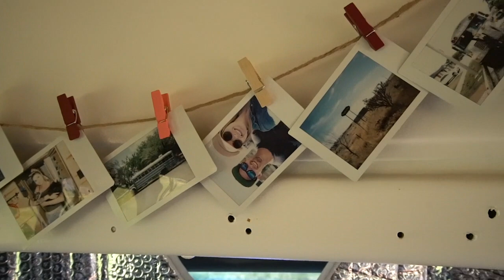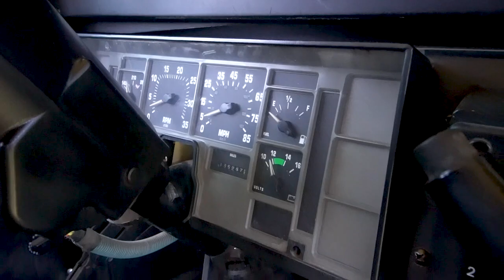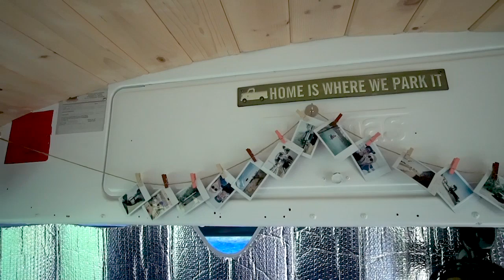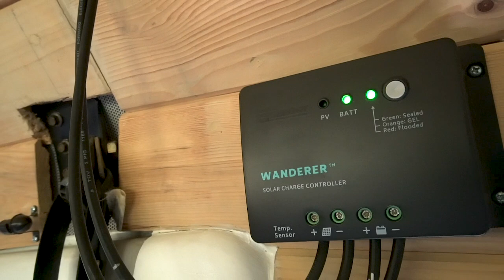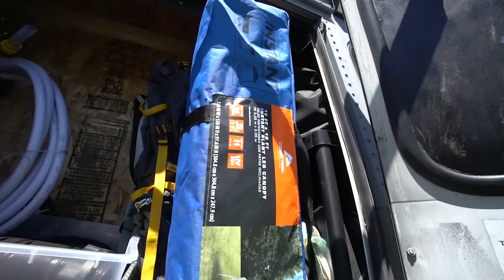Couple Builds A Gorgeous School Bus Tiny House - Full Detailed Tour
I met Tyler & Lexi at a tiny home Festival and had the good luck to film this tour with their awesome skoolie. I implemented a few of their ideas into my very own skoolie build. I hope you get some valuable from this video and have a great weekend.

Thank you to Stephen Havens and Jim Hoadley for your support!